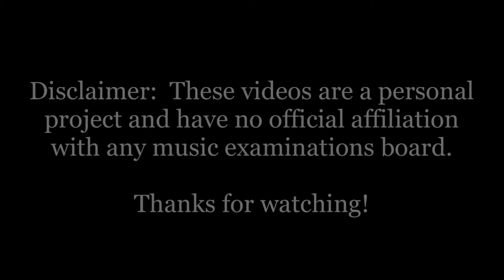AMEB Piano Series 18 Grade 5 List C3 Heller Waltz | Brenda Jones on 102 key Stuart & Sons piano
I'm a music educator and pianist in Sydney, Australia. These videos were recorded on a Stuart and Sons 102 key piano.

Audio by Jonathan Ong